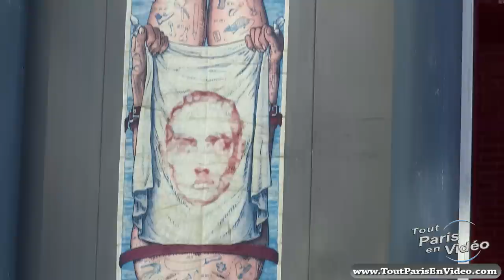Le Street Art à Paris dans le 13ème arrondissement (Full HD)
Cette vidéo HD (parmi plus de 200 autres) vous est offerte par le Mas de la Fontenette LOCATION SAISONNIERE ARDECHE: Magnifique villa avec piscine à débordement et vue fantastique sur les Cévennes, classée 4 épis par Gites de France : Le Mas de la Fontenette peut accueillir 6 personnes (3 chambres dont une suite parentale).
Découvrez le Street Art dans le 13ème arrondissement de Paris.